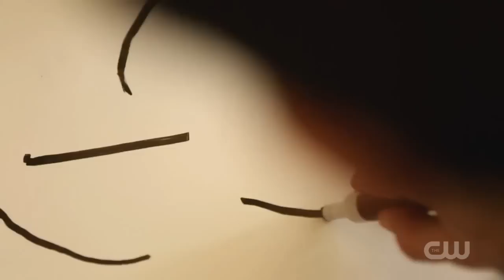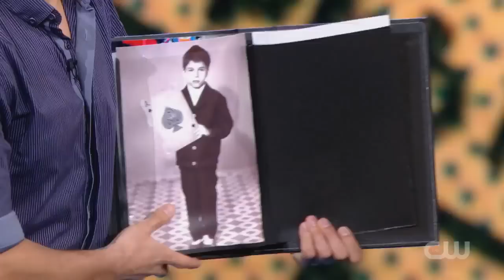Vitaly Beckman: Penn & Teller Fool US First Appearance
Penn & Teller Fool Us with Vitaly Beckman
PennandTellerFoolUs season 3 episode 7

Penn & Teller Fool Us is a one-hour competition series on the CW network. On each episode, magicians and illusionists are invited to perform their best trick to try and fool the world-famous team. Alyson Hannigan serves as host.

Vitaly is an innovative illusionist who designed and invented all of his illusions. From bringing photographs and paintings to life to making audience members disappear from their own IDs, even the most jaded illusionists have declared Vitaly's show as containing some of the most incredible and impossible magic ever witnessed.